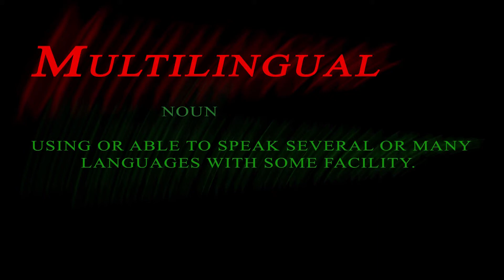Multilingual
Directed by Kristen Charest, Class of 2014.